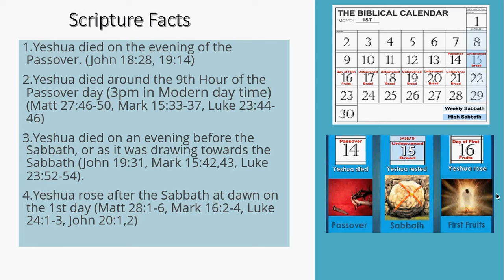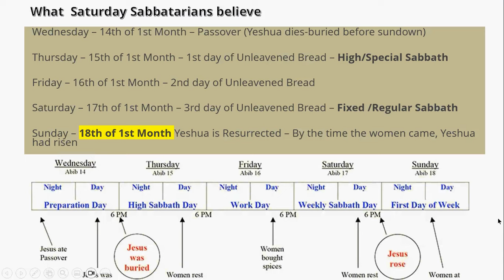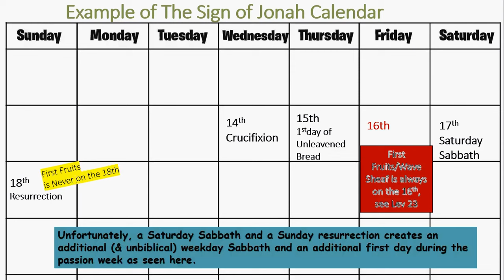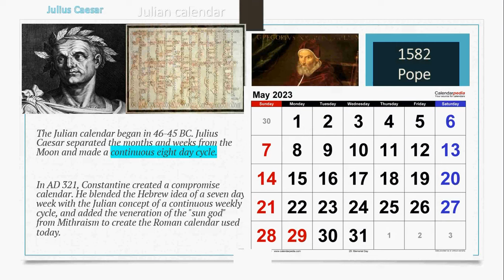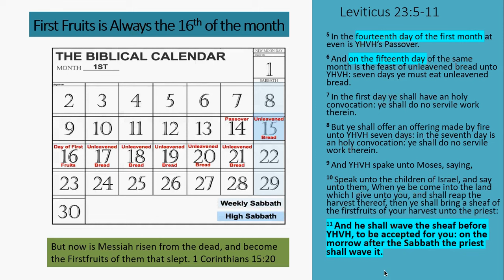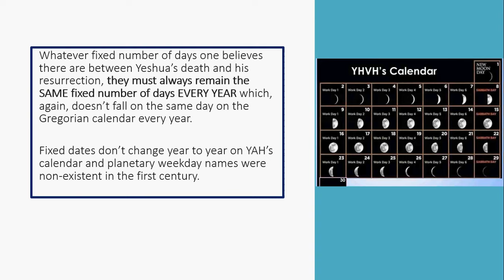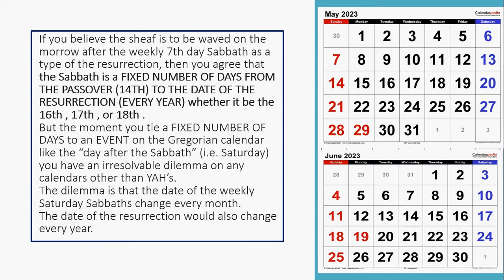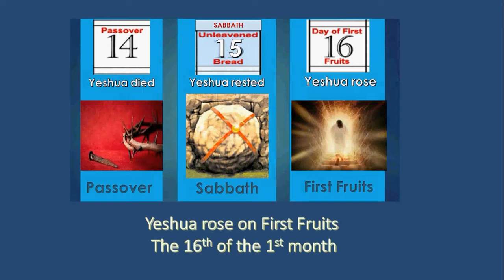Do You Really Want to know about the Roman Calendar? The Third Day Resurrection. SIGN OF JONAH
Watch this video Only If you want to Know about the Roman Gregorian Calendar that rules the world today. Watch this video Only If you want to learn about the original Time-Keeping system.

Do you really want to know when the Feasts Of YHVH are? Which calendar do you need to  find HIS Feasts?
When using a Roman Gregorian Calendar there is a problem when trying to put the Passover, Sabbath, and First Fruits on Pagan Weekdays.
WHY do Saturday Sabbatarians have a Wednesday Crucifixion and a Sunday Resurrection?
The Problem: a Saturday Sabbath  and a Sunday resurrection creates an additional (& unbiblical) weekday Sabbath and an additional first day during the Passover week. It creates Frist Fruits on the 18th... and The Bible says First Fruits is on the 16th. The 16th is the Day After The Sabbath. Leviticus Leviticus 23:11.